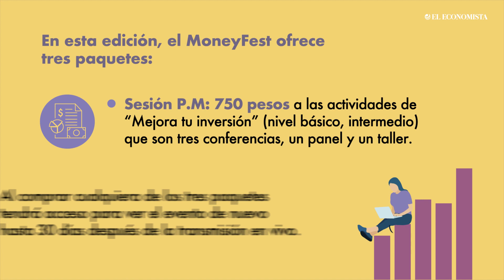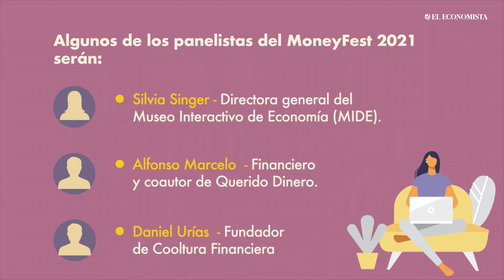Inversiones, eje rector de la tercera edición de MoneyFest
Durante este evento digital, especialistas buscan guiar y motivar a las personas para iniciarse en el mundo de las inversiones.